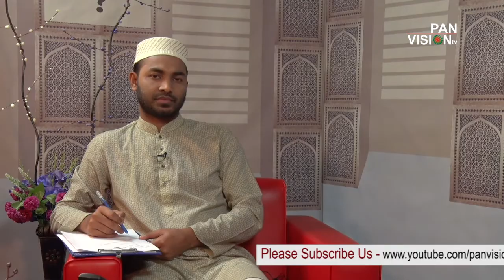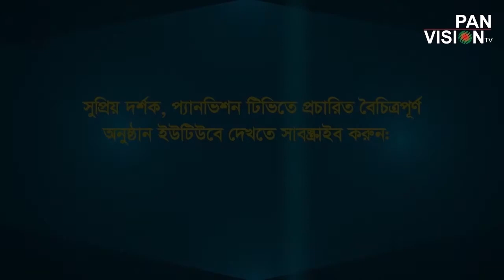জ্ঞান জিজ্ঞাসা | Gan Jiggasha EP-46 | Islamic Question and Answer | Dr. Abdus Samad | Syed Al Jaber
জ্ঞান জিজ্ঞাসা-Gan Jiggasa is about Bangla Islamic Question and Answer, New Bangla waz, Bangla Islamic Lecture

Lecturer:  Dr. Muhammad Abdus Samad